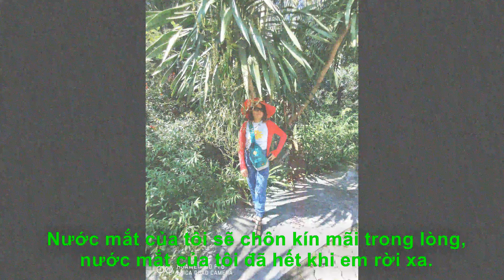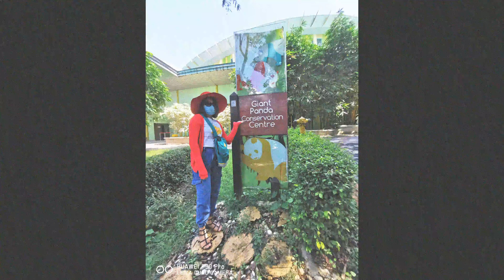20200612 Zoo Negara NANA NUOC MAT DAN ONG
20200612 Zoo Negara NANA NUOC MAT DAN ONG